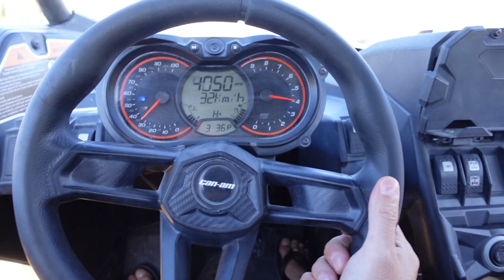CABO SAN LUCAS VLOG | TODOS SANTOS OFF-ROAD ADVENTURES | FAMILY TRAVEL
In this video we rented a maverick x3 side by side (UTV) and went for a crazy 4 hour off road ride in the desert with our two kids. We actually brought our 4 month old in his car seat ! We quickly saw that the Ipad was running out of battery barely made it back in time for sunset!